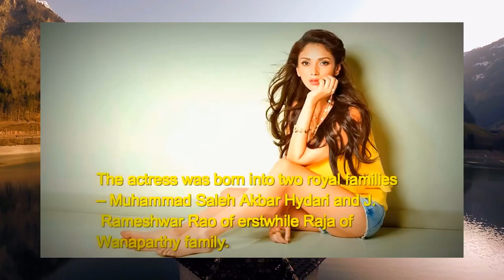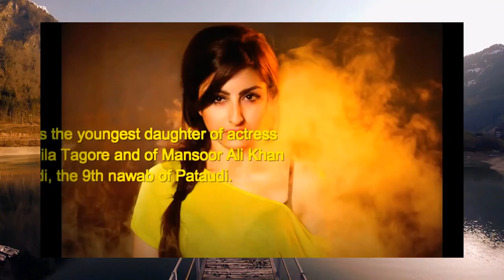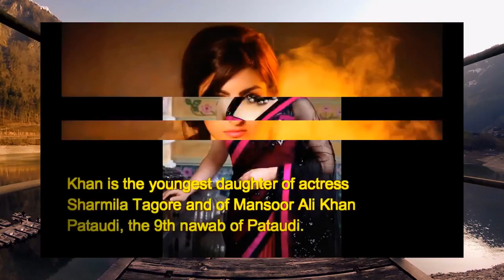7 Bollywood Stars Who Belongs To Royal Families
In this Video Infotainment Will Explain 7 Bollywood Stars Who Belongs To Royal Families.

7 Bollywood Stars who belongs to Royal Families are here for you. If you are looking for 7 Bollywood Stars who belongs to Royal Families, you have just clicked at the right page.
This Video has all the right information for you regarding the 7 Bollywood Stars who belongs to Royal Families. Check out the latest version of Bollywood Stars who belongs to Royal Families and you will be amazed to see these new things.

Bollywood Stars who belongs to Royal Families is super fun, take a look at it. Bollywood Stars who belongs to Royal Families is given here for you.
We see our most loved famous people constantly yet we didn't think about foundation connection of their families.
Here are 6 Bollywood stars who are from regal families and you won't not accept on a considerable lot of them.
1. Saif Ali Khan
He is normally known as the Nawab of Pataudi family. He is the child of Mansoor Ali Khan Pataudi, a previous commander of the Indian cricket group and the main Nawab of Pataudi from 1952 until 1971
2. Sonal Chauhan
Sonal is a Rajput and hails from an illustrious Chauhan family. Her family starts from the antiquated regal Chauhan Rajput group of Manipuri.
3. Aditi Rao Hydari
The performing artist was naturally introduced to two imperial families – Muhammad Saleh Akbar Hydari and J. Rameshwar Rao of past Raja of Wanaparthy family.
4. Kiran Rao
Her fatherly granddad J. Rameshwar Rao, was the Raja of Wanaparthy, Mahabubnagar locale, Telangana. She is a cousin of Aditi Rao Hydari.
5. Riya and Raima Sen
These sisters were naturally introduced to the imperial group of Tripura. Their fatherly grandma, Ila Devi, was the princess of Cooch Behar, whose more youthful sister Gayatri Devi was the Maharani of Jaipur
6. Soha Ali Khan
Khan is the most youthful little girl of on-screen character Sharmila Tagore and of Mansoor Ali Khan Pataudi, the ninth nawab of Pataudi. Both her dad and fatherly granddad, Iftikhar Ali Khan Pataudi, are previous commanders of the Indian cricket group.
7. Bhagyashree
Bhagyashree hails from the regal Marathi group of Sangli in Maharashtra. Her dad is Vijay Singhrao Madhavrao Patwardhan, is the present Raja of Sangli.

Video Animated Backgrounds: VideoBlocks.com (Premium Plan)
Content Source: WikiPedia